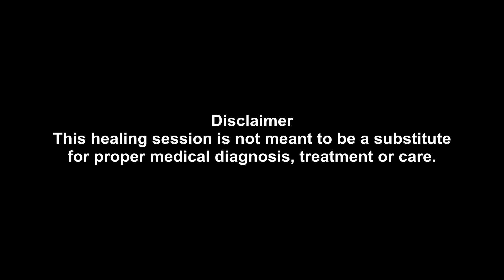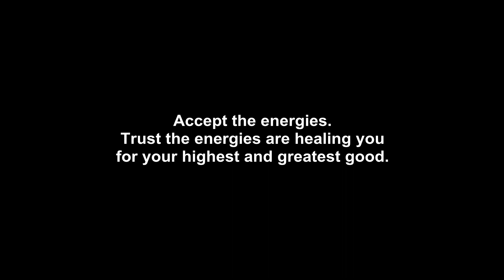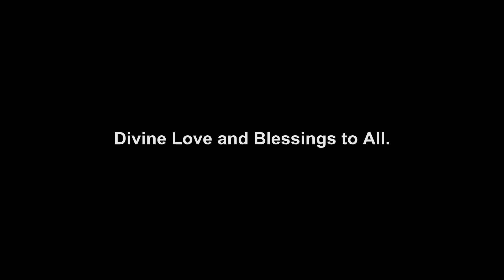Reiki Healing | Heal Violence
This Reiki Distant Healing Session is for the healing of Violence. The intention of this healing session is to fill the recipient with tranquility, peace, listening, empathy, understanding, tolerance, kindness, and unconditional love, the antidotes to Violence. The intention of this healing session is to cleanse the recipient of all Violence.

This healing session may be received forever and for an unlimited amount of times. It has been programmed at Spirit levels to be received as many times as each recipient requests it.

It is received best in a quiet place, away from distractions. It is helpful for the recipient to accept the energies as they arrive and not to resist the energies. The energies may appear uncomfortable at first, especially if there are blockages. Many do not understand multi-dimensional energies because they do not have the vantage point the multi-dimensional levels have.

But as the recipient opens to faith that they are deeply loved by all, including those in levels beyond their own, and accepts the energies of healing flowing through them, miracles happen. So have faith all is well and all will be well. May faith in that, which is great beyond all words, light your path.

Wishing you enjoyment, many blessings, and many miracles as you receive these energies of healing.

In Loving Service,
Chris

It is my intention that each recipient of this healing session is perfectly and wonderfully healed for their highest and greatest good in alignment with each recipient's free will.

I intend that each time the healing session is received, that the healing session builds upon the previous healing session received, perfectly boosting and strengthening the previous healing session and healing each recipient perfectly for each recipient's highest and greatest good.

Definition

What is Violence? Violence is a behavior involving physical force intended to hurt, damage, or kill someone or something. Violence erupts from anger and rage, which stem from hatred and frustration. This healing session is intended to fill the recipient with tranquility, peace, listening, empathy, understanding, tolerance, kindness, and unconditional love. These beautiful soul qualities are embodied in each recipient, shining the light on and removing the shadows that cause violence.

This healing session is not meant to be a substitute for proper medical diagnosis, treatment or care.

Thank you all from the bottom of my heart for all that you do. I appreciate all of you. I love you all. God bless you all.  In Loving Service. Namaste.